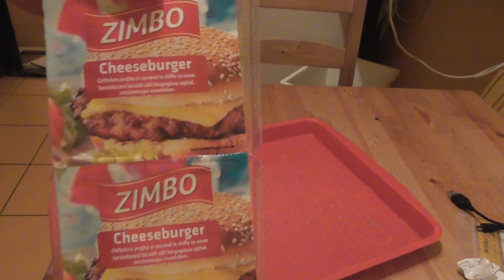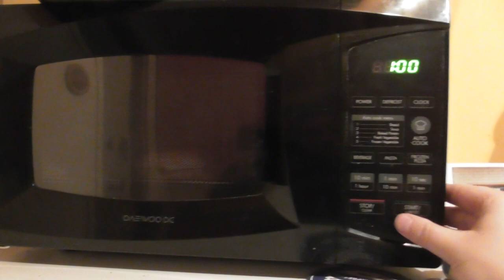2020.01.21 Sparos sajtburger elkészítés.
Bankszámla:
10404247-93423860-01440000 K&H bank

Sparban vett hamburger elkészítése.